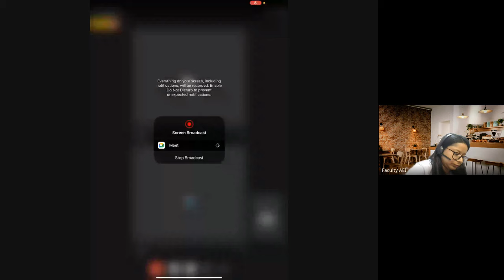Statistics Basics: Hypothesis Testing for Actuaries, FRM and CA Foundation | Class 2